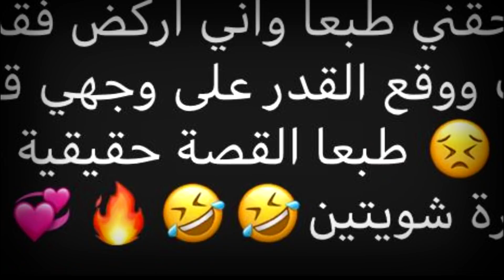أقوى 10 مواقف تضحك صارت في رمضان !! (سكتشات 🤣💔)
► في هذا الفيديو طلبت من المتابعين في الانستقرام أن يكتبولي مواقف محرجة او مضحكة صارت خلال شهر رمضان المبارك 🌙